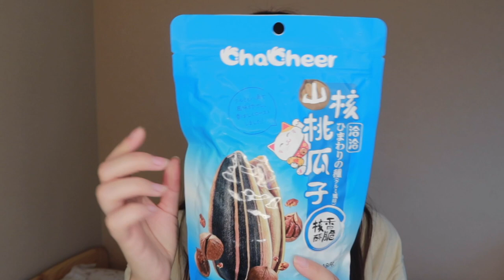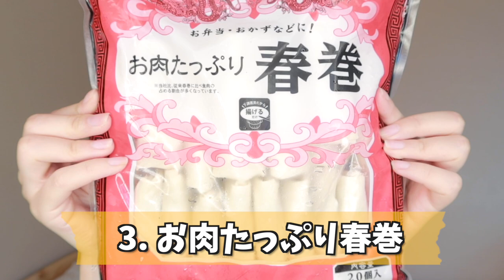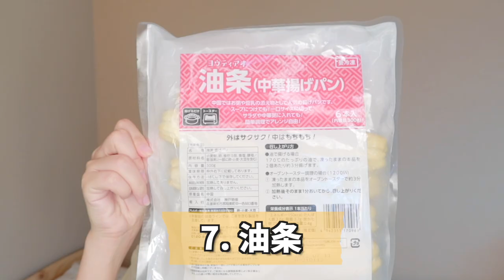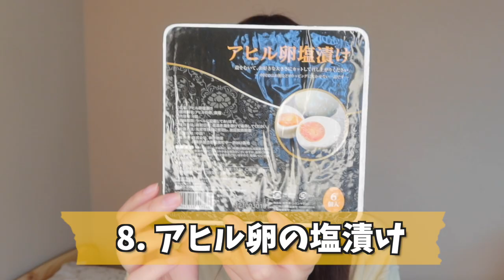見つけたら即買い⁉︎中国人オススメの中華食材10選【業務スーパー】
ジム後に録ってるんですが
思ったより顔疲れててごめんなさいwww

今日ご紹介した食材、もし気になったらぜひ試してみて下さいね〜！
（業務スーパーの回し者ではありません。笑）

チャンネルや各種SNSの登録も

・中国四川省出身２６歳